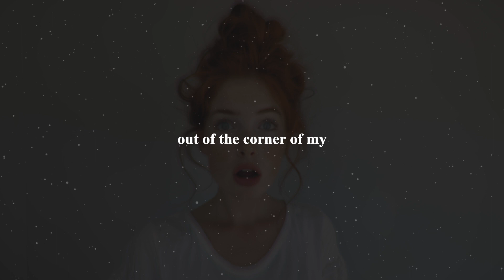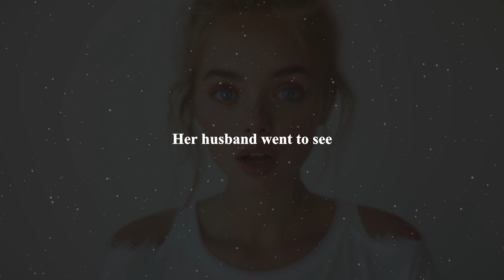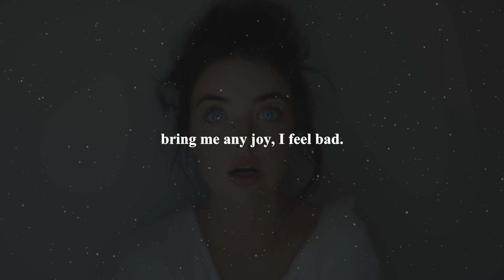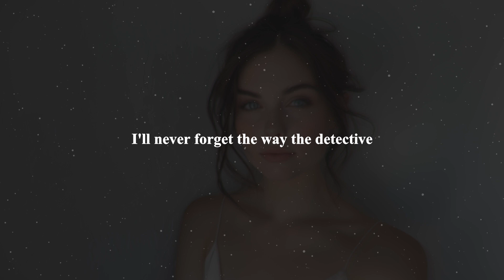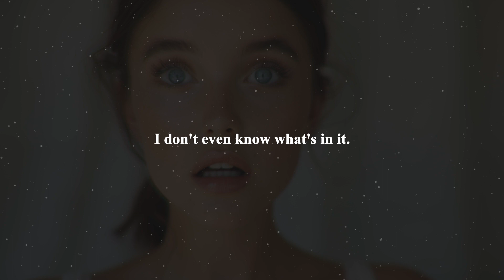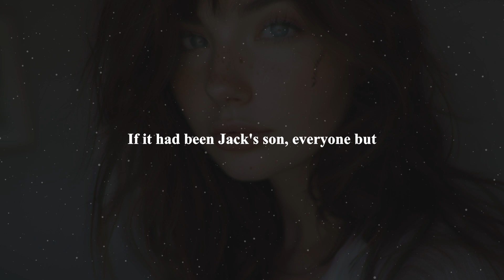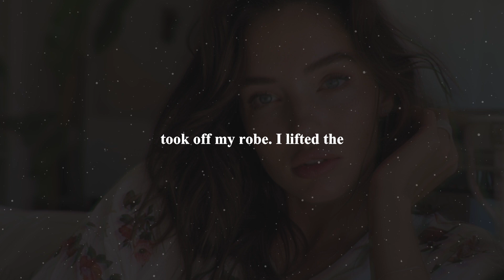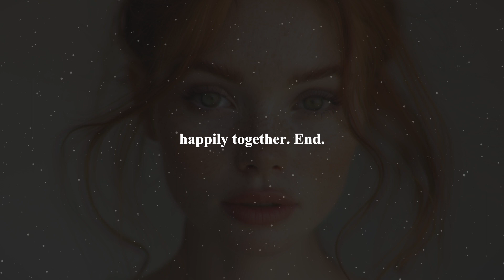The Cost Of Being Unfaithful And How To Forgive. Cheating Wife, Cheating Stories | Audio Story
The Cost Of Being Unfaithful And How To Forgive. Cheating Wife Stories, Reddit Cheating Stories | Audio Story

Their Bond Is Challenged When His Wife Is Unfaithful. Can They Move Past The Hurt And Come Back Together For Their Unborn Baby, Or Will Old Hurts Ruin Their Love For Good?

Reddit Cheating Stories. Stories about cheating wife. Cheating Audio Story. Podcast

Made As A Theme And Based On:
StangStar06 © SHOULD'VE BEEN

00:00 - Intro
00:10 - Story 1
01:17:37 - Outro